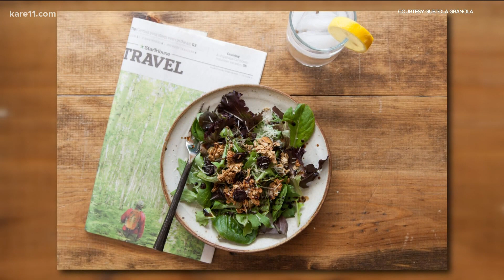Minnesota woman turns post-run snack into local business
Founder and owner Angela Gustafson shares how making her own snack turned into a full blown business.